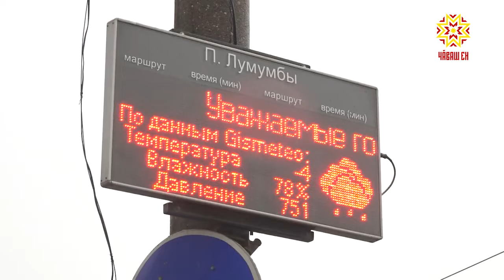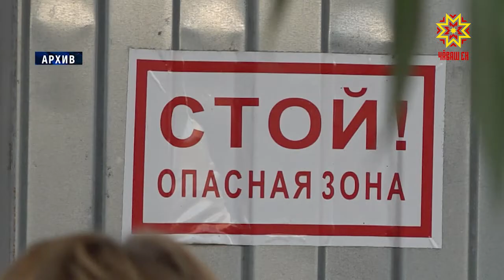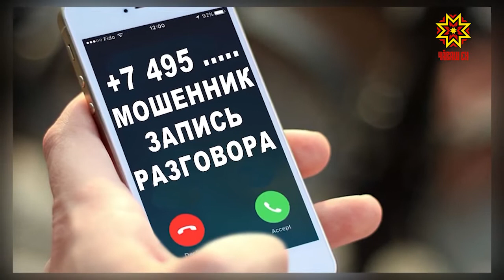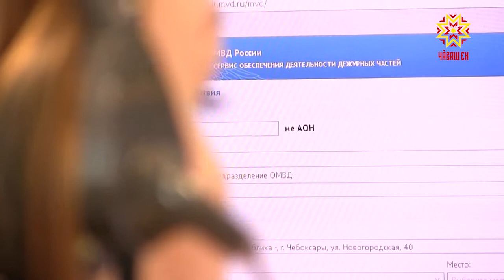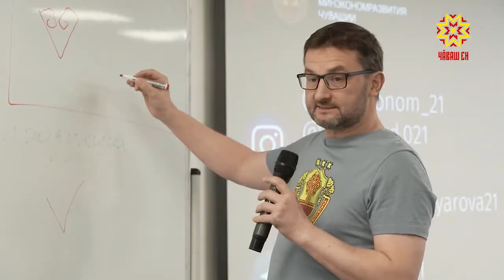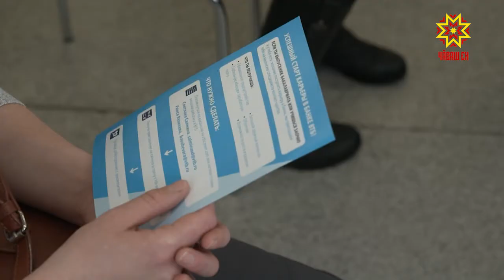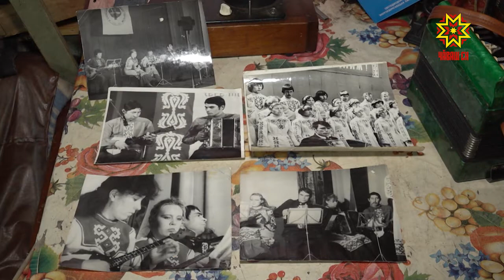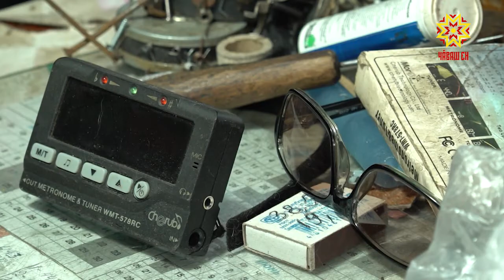Республика 28.01.2021 на русском языке. Вечерний выпуск